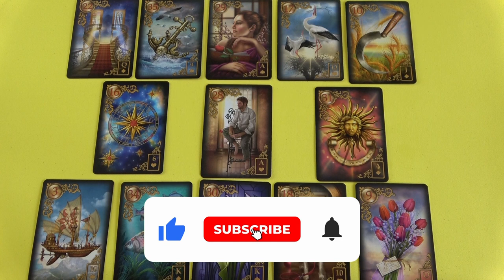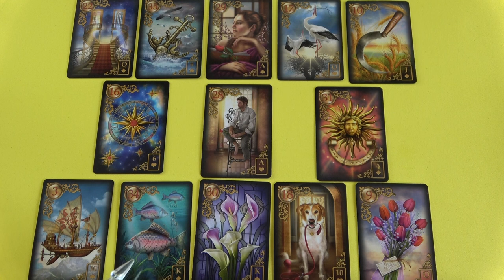Na végre minden jóra fordul ❣ Nyári Napforduló jóslás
Kép: shutterstock/Ed Connor

Telefonos elérhetőségem jóslásra:
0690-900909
750Ft/Perc

Átutalás:
Erste Bank
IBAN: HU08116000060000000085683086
BIC: GIBAHUHBXXX
Tulajdonos: Dendera Susanna Medici

Védikus Csillagjegyek:
Kos: kb. Április 13-tól Május 13-ig
Bika: kb. Május 13-tól Június 14-ig
Ikrek: kb. Június 14-től Július 15-ig
Rák: kb. Július 15-től Augusztus 16-ig
Oroszlán: kb. Augusztus 16-tól Szeptember 16-ig
Szűz: kb. Szeptember 16-tól Október 16-ig
Mérleg: kb. Október 16-tól November 15-ig
Szkorpión: kb. November 15-től Dezember 15-ig
Nyilas: kb. December 15-ől Január 14-ig
Bak: kb. Január 15-től Február 12-ig
Vízöntő: kb. Február 12-től Március 13-ig
Halak: kb. Március 13-tól Április 13-ig